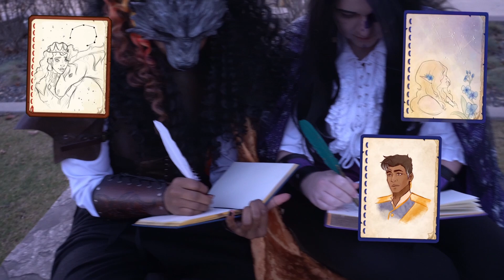Heaven Sent || A Fable SMP CMV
Song - "Heaven Sent Is a Coffee Cup" by Bears in Trees

Find me, heyhay13 at:
VODS channel @heyhayvods